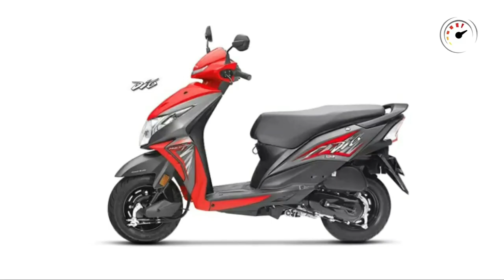HONDA DIO BS6 2020 | New Honda dio bs6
HONDA DIO BS6 2020
Dio bs6